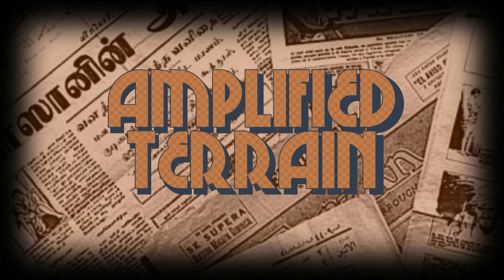Risk & Reward - Risk of Vertigo - Episode 4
Raise your elephants for Risk & Reward Season 9! This season is titled with the Risk of Vertigo as we are playing on an Amplified Terrain. This is a random teams of 2 game where the teams were randomised before the day that the game was played, and is our first season on 1.8!

le wiggly wall
Organised by: hrsn_Kowalski and dans1988
Intro made by: BurningT
Intro spawn built by: BurningT, EdviinMac and Fairyjuice